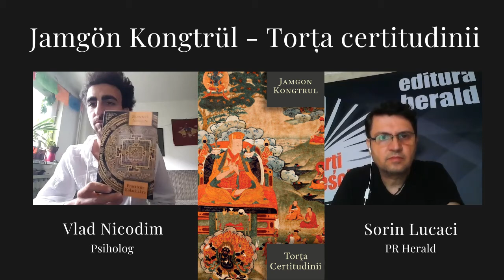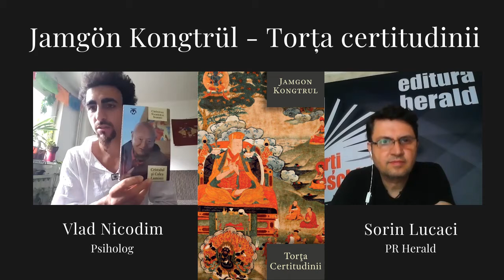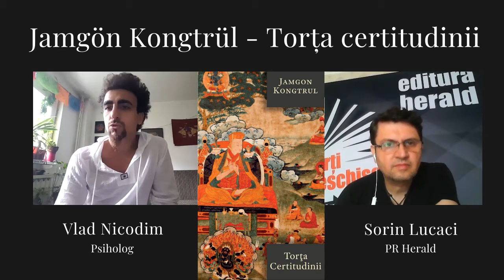Jamgon Kongtrul - Torța certitudinii | Vlad Nicodim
Vlad Nicodim (psiholog) discută cu Sorin Lucaci (PR Herald) despre cartea „Torța certitudinii" de Jamgon Kongtrul.

Lucrarea de față tratează un subiect foarte important pentru practica budismului tibetan: tehnicile preliminarii (ngöndro). Acest set de patru practici meditative urmărește pregătirea aspirantului pentru inițierile superioare (în special cele tantrice), purificându-l și trezind în el atitudinea corectă față de practică și față de Dharma.

Cele patru Baze Speciale (cum sunt ele numite) sunt: Asumarea Refugiului și Atitudinea Iluminată (bodhicitta), mantra de 100 de silabe a lui Vajrasattva, Ofranda Mandalei și Guru Yoga.

Aceste practici sunt tratate cu mare seriozitate de maestrii tibetani, unii dintre ei repetand setul de mai multe ori pe parcursul vietii lor, pentru a inlatura cu succes obstacolele din calea unei practici superioare eficiente.